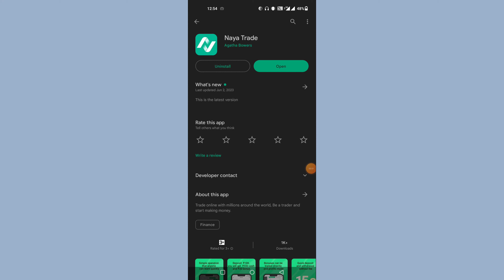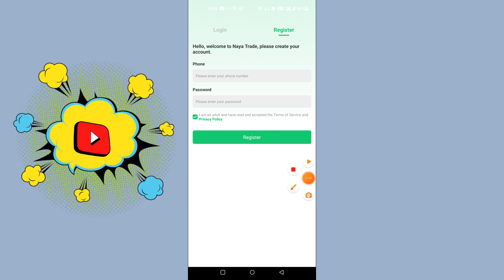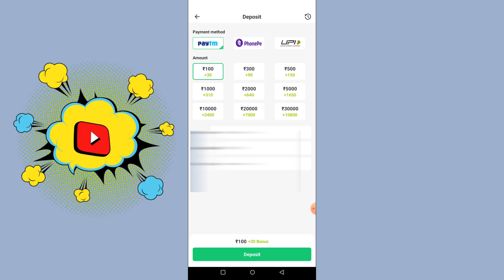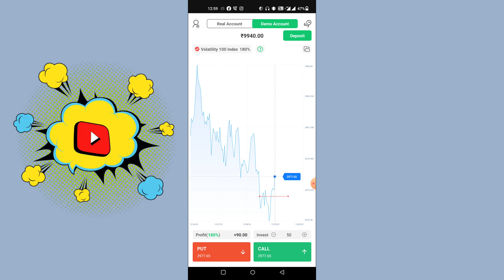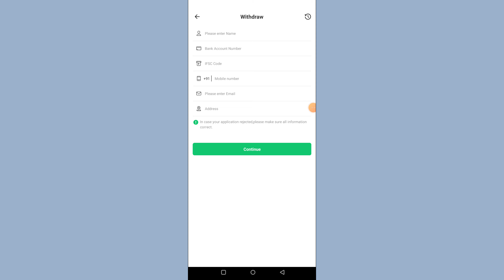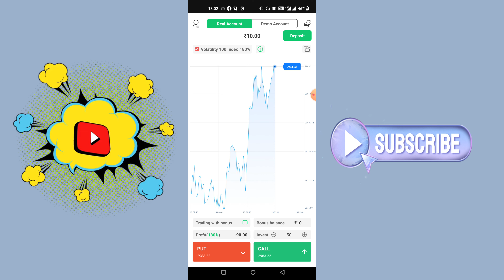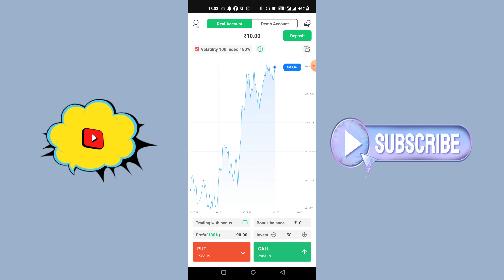naya trade app se paise kaise kamaye || naya trade app kya hai